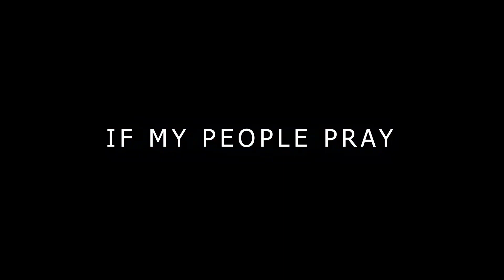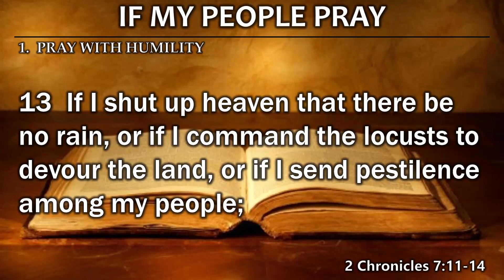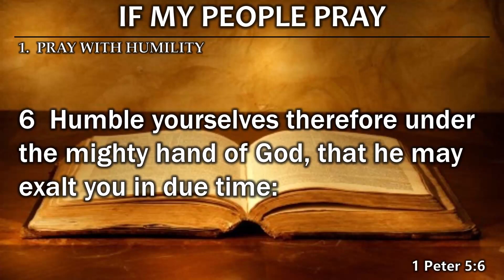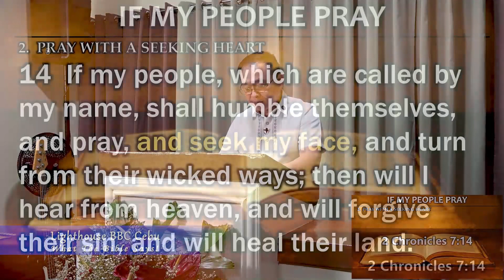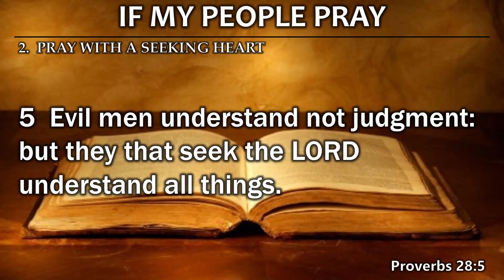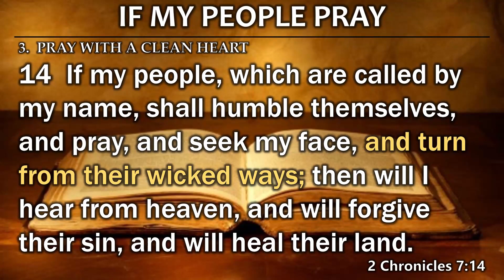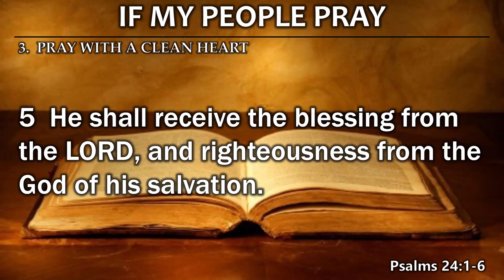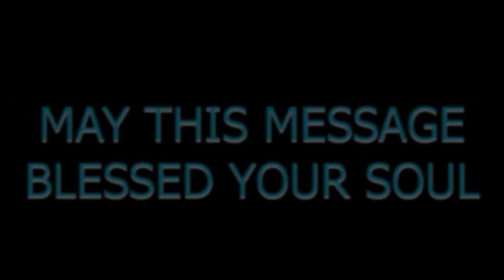Prayer #25 "IF MY PEOPLE PRAY" (Friday Prayer Meeting - May 20, 2022)